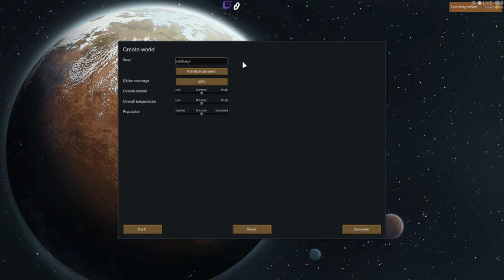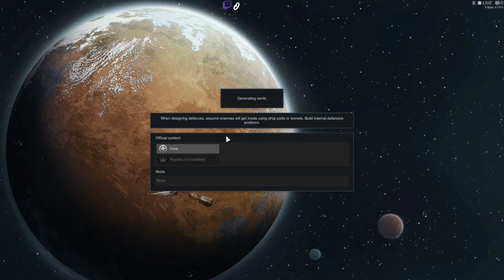T.I.M. is running a colony!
Running a colony is hard! This is the first episode of Tim's colony.